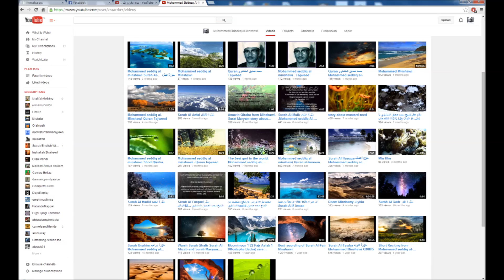دوله القران الكريم تقدم لاول مرة فيديو للشيخ محمد صديق المنشاوى من سورة ال عمران مسجل 1966 Video